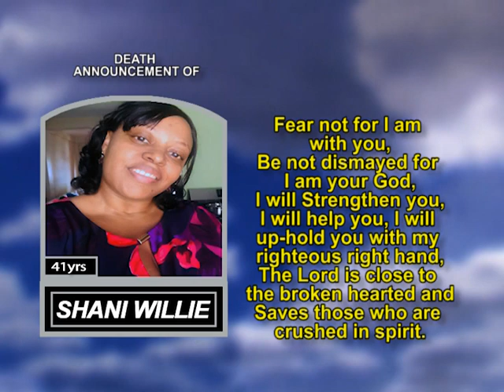Shani Willie long